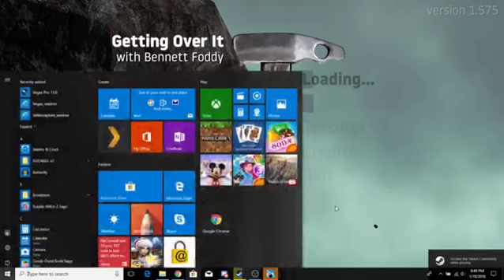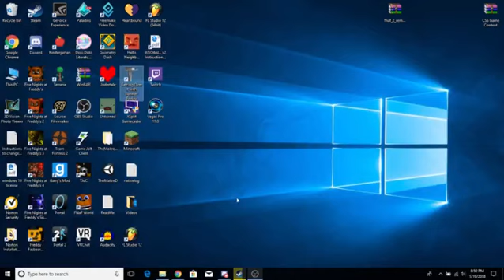When Trevor Joins The Call Part 1